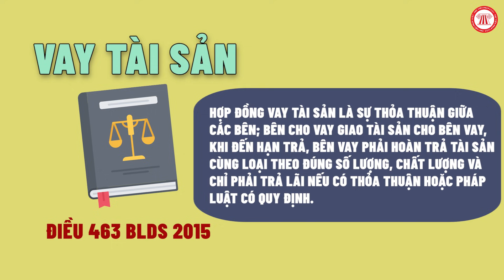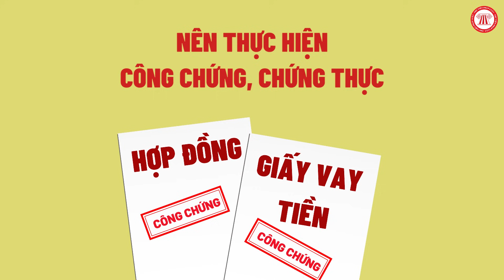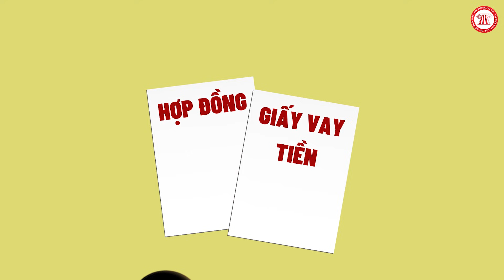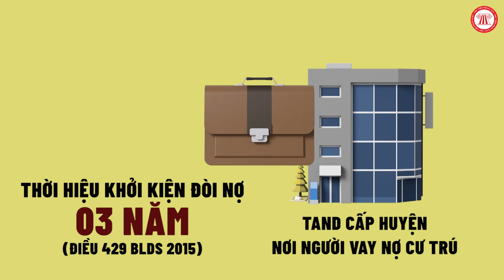05 Điều Cần Biết Trước Khi Cho Người Khác Vay Tiền | TVPL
Không cho vay thì sợ mất bạn; Cho vay có thể mất luôn cả bạn lẫn tiền!
Thế nên để câu chuyện này đi đến một kết thúc có hậu, tránh rạn nứt tình cảm đôi bên thì chúng tôi sẽ đến quý vị 5 nguyên tắc vàng cần biết khi cho người khác vay tiền

Nội dung: Quỳnh Ny

Trình bày: Huy Hoàng

Câu chuyện cho vay tiền rồi bạn và tiền cùng bốc hơi khỏi cuộc sống của mình không phải là vấn đề quá xa lạ. Đồng tiền thường đi liền khúc ruột nên ít nhiều chuyện bị quỵt tiền nó cũng tác động tâm trạng ghê gớm lắm mọi người ạ. Thế nên để mất lòng trước được lòng sau thì mọi người nên nhớ một vài nguyên tắc trước khi “xuất tiền” cho người khác mượn để đảm bảo người nợ tiền không thể trốn tránh nghĩa vụ trả nợ nhé.

Nguyên tắc 1: Khi cho vay nhất định phải lập hợp đồng vay tiền

Chuyện vay tiền, mượn tiền có lẽ không còn quá xa lạ nhưng có một sự thật là 2 khái niệm “vay tiền” và “mượn tiền” là hoàn toàn khác nhau. Tôi ví dụ đơn giản khi bạn mượn cây bút, cuốn sách của đồng nghiệp thì bạn phải trả đúng hiện trạng thứ mà bạn đã mượn là cây bút, cuốn sách. Còn thuật ngữ hằng ngày bạn hay dùng “eh cho mượn 100 mua cơm trưa nhen” theo nguyên tắc mượn thì lần sau bạn phải trả đúng lại tờ 100 ngàn với số serie y bong như lúc bạn mượn nhưng tiền đó bạn đã thanh toán cơm mất rồi và lần này bạn trả 2 tờ 50k đồng nghiệp của bạn lấy không? Dĩ nhiên là lấy vì dù 1 tờ 100 hay 2 tờ 50 tổng lại vẫn đúng giá tiền bạn “mượn” mà nhưng theo thuật ngữ pháp lý thì đây là vay mọi người nhé.Thế nên người ta mới dùng từ vay tài sản, vay tiền để làm hợp đồng trong các giao dịch.
Hiện tại, pháp luật Việt Nam chưa có quy định riêng về hợp đồng vay tiền nên các giao dịch này được áp dụng theo quy định về giao dịch cho vay tài sản của Bộ luật Dân sự năm 2015.
Cụ thể, Điều 463 Bộ luật Dân sự 2015 quy định: Hợp đồng vay tài sản là sự thỏa thuận giữa các bên; bên cho vay giao tài sản cho bên vay, khi đến hạn trả, bên vay phải hoàn trả tài sản cùng loại theo đúng số lượng, chất lượng và chỉ phải trả lãi nếu có thỏa thuận hoặc pháp luật có quy định.
Do đó, việc lập Hợp đồng hoặc giấy vay tiền  khi cho người khác vay tiền là điều cần thiết và không thể quên được. Biểu mẫu hợp đồng giấy vay tiền tôi đính kèm link dưới cmt nhé mọi người.
Nguyên tắc 2: Đảm bảo các điều kiện để giấy vay tiền có giá trị pháp lý
Các điều kiện này cụ thể như:
- Hai bên hoàn toàn tự nguyện giao dịch, không bị ép buộc.
- Người thực hiện cho vay, đi vay phải là người có đầy đủ trách nhiệm năng lực hành vi dân sự.
- Lãi suất cho vay không được vượt quá 20%/ năm (khoản 1 Điều 468 Bộ luật Dân sự 2015)
- Nội dung cho vay và mục đích vay không được vi phạm các điều khoản cấm của pháp luật, của đạo đức xã hội.
Nguyên tắc 3: Thực Hiện Công Chứng Hợp Đồng Cho Vay Tiền
Thực tế thì pháp luật Việt Nam không quy định Hợp đồng hay giấy vay tiền phải được công chứng, chứng thực. Tuy nhiên, để bảo vệ quyền và lợi ích hợp pháp của mình, người cho vay nên thực hiện việc công chứng, chứng thực.
Nguyên tắc 4: Đòi nợ sao cho đúng luật
Cái này mọi người lưu ý nha nhiều trường hợp xảy ra là chủ nợ bỗng dưng trở thành tội phạm vì hành hung, uy hiếp con nợ hay bắt giữ con nợ, âu cũng là mục đích để đòi nợ nhưng tất cả những cách đòi nợ này đều vi phạm pháp luật nhé.
Cách làm hợp tình hợp lý nhất là thỏa thuận đôi bên còn nếu không đi đến được tiếng nói chung thì hoạt động vay tiền là một giao dịch dân sự nên khi một trong hai bên vi phạm nghĩa vụ thì người còn lại có quyền khởi kiện ra Tòa. Khi đó, nếu có dấu hiệu phạm tội thì người đi vay có thể bị truy cứu trách nhiệm hình sự.
Nguyên tắc 5: Nắm rõ thủ tục khởi kiện đòi nợ tại Tòa án
Khi đã làm Giấy vay tiền nghĩa là bên cho vay đã “nắm trong tay” căn cứ để có thể làm thủ tục khởi kiện đòi nợ tại Tòa án, trong trường hợp bên vay cố tình không trả.
Căn cứ Bộ luật Tố tụng dân sự 2015, hồ sơ khởi kiện đòi nợ bao gồm các loại giấy tờ như: Đơn khởi kiện (theo mẫu); Giấy vay nợ; Giấy tờ chứng minh nhân thân của người khởi kiện… Tòa án nhân dân cấp huyện nơi người vay nợ cư trú là cơ quan có thẩm quyền giải quyết vụ việc.